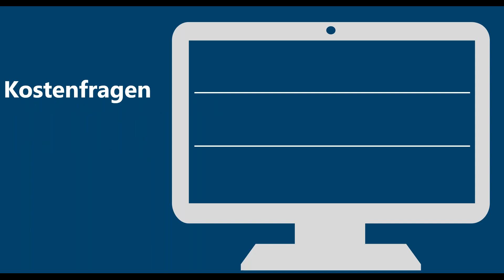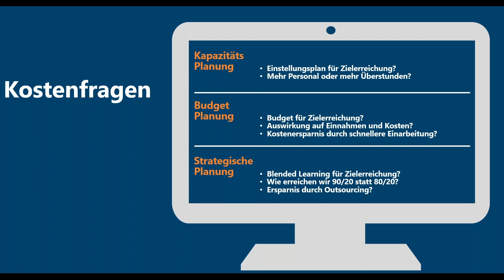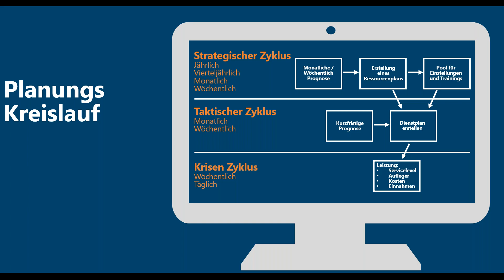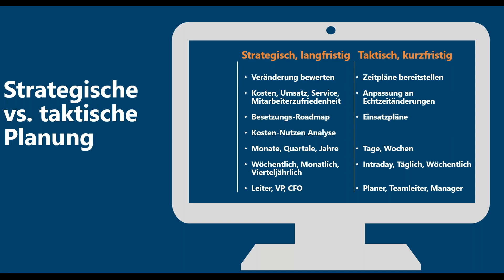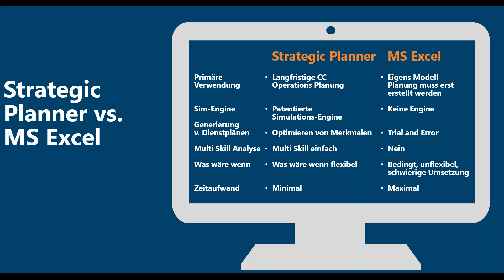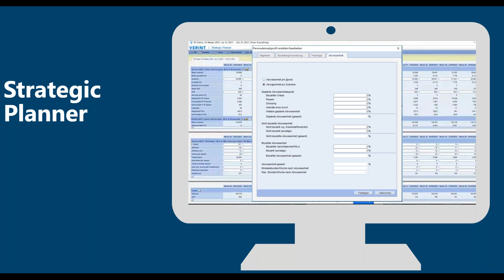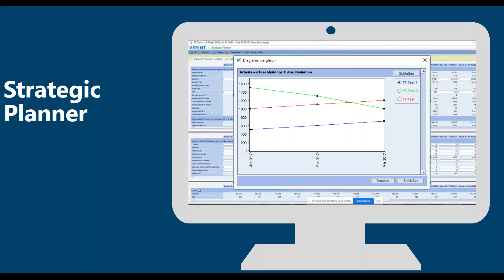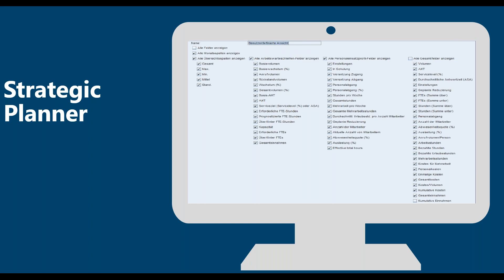WFM – gerade auch für Budgetierung und Langfristsimulationen unerlässlich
Die strategische Planung ermöglicht den Anwendern, langfristige Szenarien durchzuspielen in Bezug auf:
Ressourcen-/Kapazitätsplanung – alle erforderlichen Ressourcen und Fähigkeiten im Griff.
Budgetplanung – Bewertung der Kosten der Leistungserbringung.
Strategien – Bewertung von Kompromissen bei Angeboten, Servicezielen und Servicemethoden.
Jedes Szenario zeigt Auswirkungen auf Kosten, Erlöse und Service Level klar auf und beantwortet Fragen zur Einstellung, Schulung, Budgetierung und Kapazitätsplanung.
Agieren statt reagieren!

Marc Ohlmann – TeleTrain